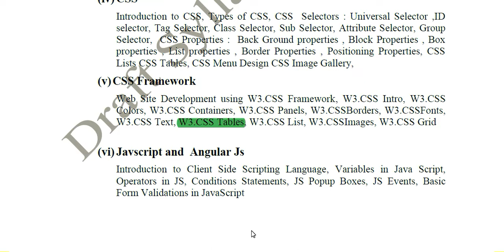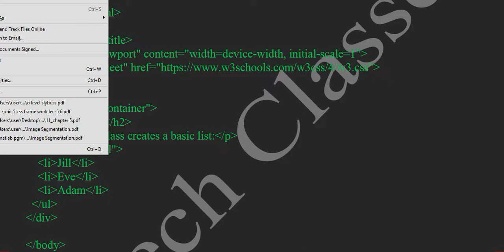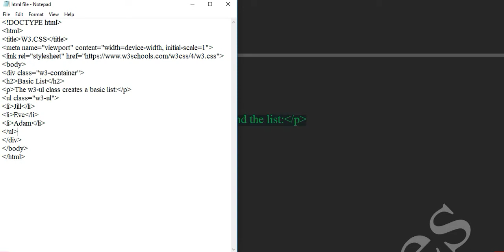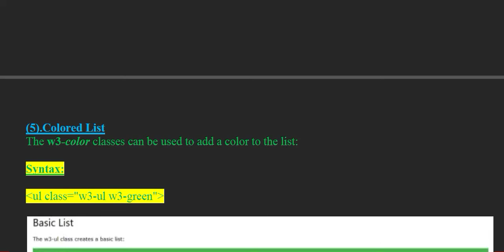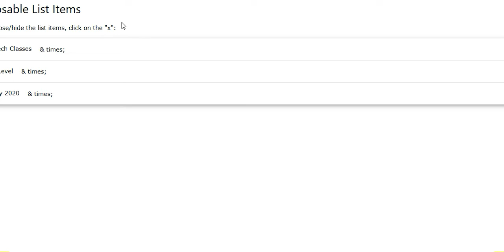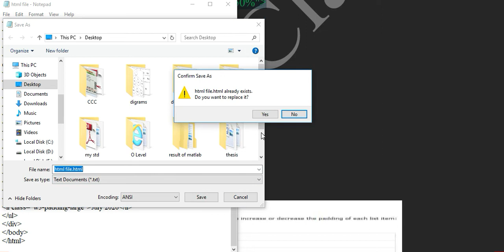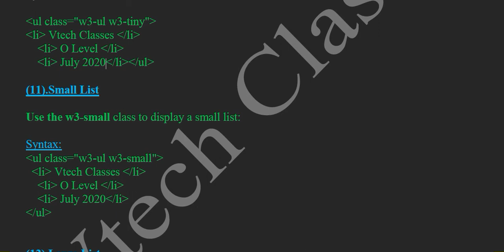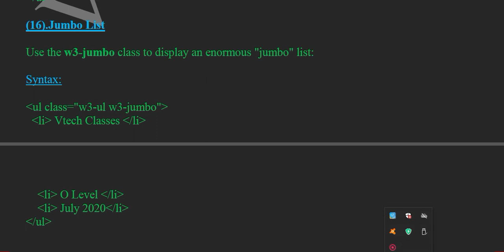Paper-2- Unit-5, Lecture-6 | O Level Computer Course & CCC , Web Designing & Publishing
Paper-2- Unit-5, Lecture-6 | O Level Computer Course & CCC , Web Designing & Publishing |CSS Framework
Web Site Development using W3.CSS Framework, Paper-2- Unit-5, Lecture-1 | O Level Computer Course & CCC , Web Designing & Publishing | CSS Framework W3.CSSBorders, W3.CSS Tables, W3.CSS List